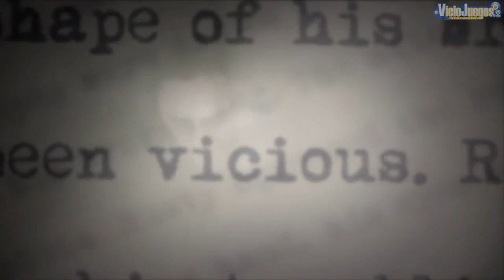[GamesCon 09] Alan Wake - Entrevista con Sam Lake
Vídeo de Alan Wake con entrevista y comentarios del escritor Sam Lake, quien nos da varios detalles acerca del juego. El vídeo está en inglés, pero tiene bastantes secuencias de juego real nuevas.